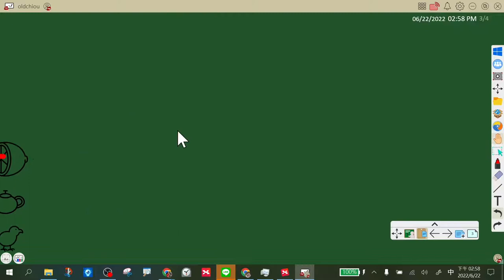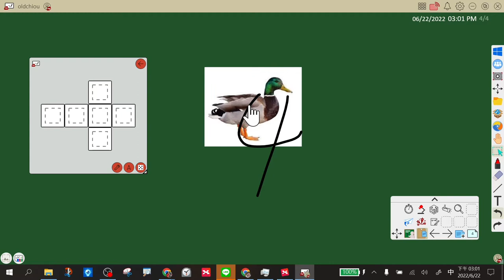0622myviewboard三棧場-08無限畫布與骰子示範(前沒錄到)